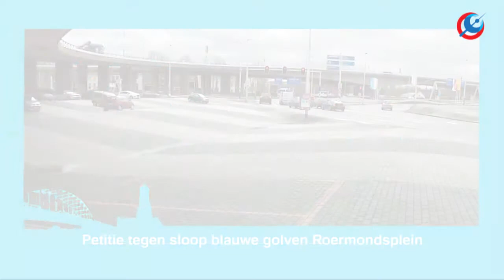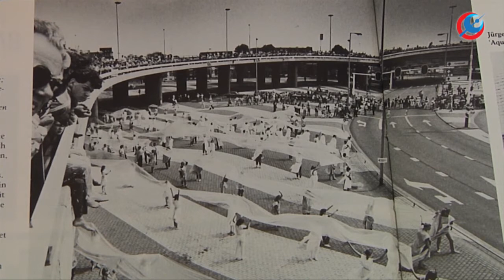RTV Arnhem Nieuws 28 februari 2017